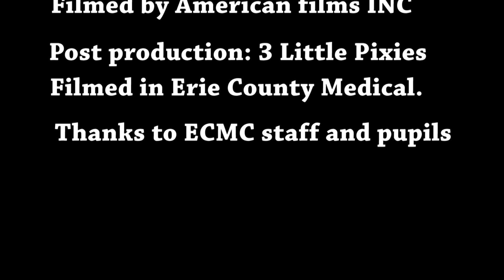Hospital edit final copy